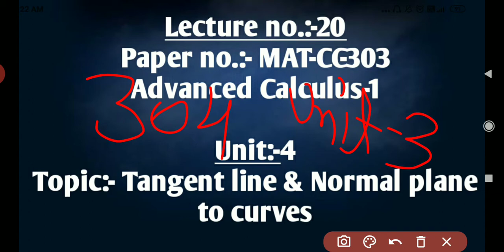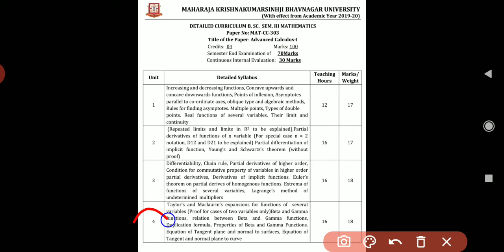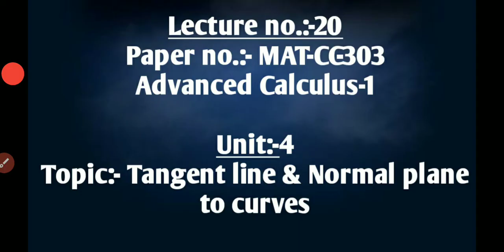Lecture no.:-20|Topic:- Tangent line& Normal Plane to Curves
B.Sc. Sem:-3, Subject:- Mathematics